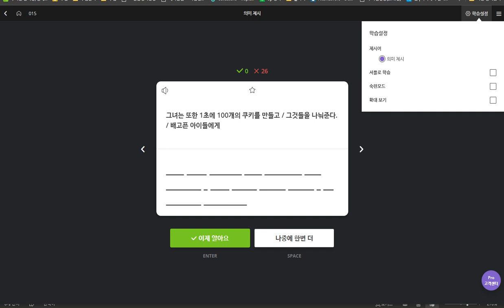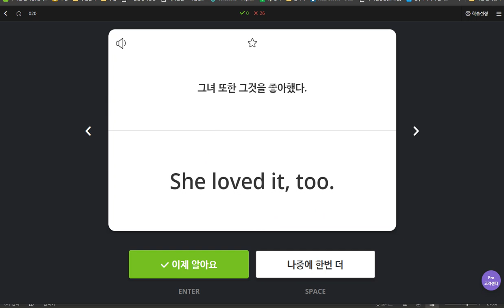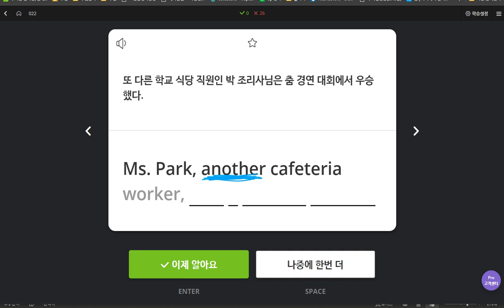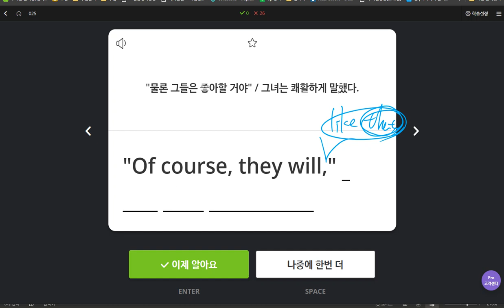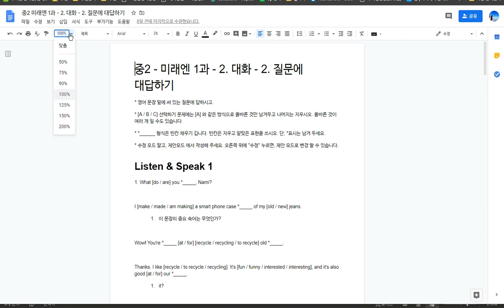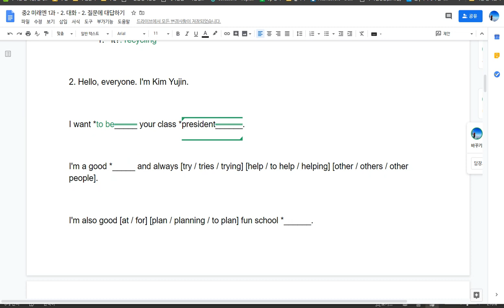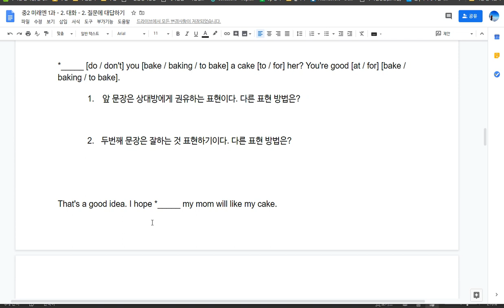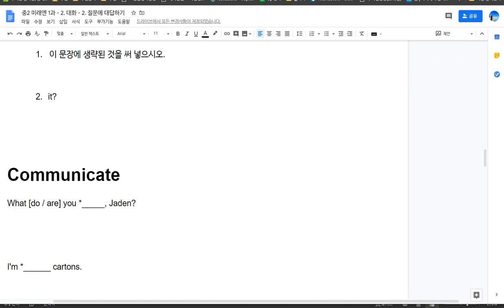중2 구미 도송중 2020 04 13 (1)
중2 구미중 도송중 1단원 본문 수업 뒷 부분 1, 대화파트 심화문제 풀이 1